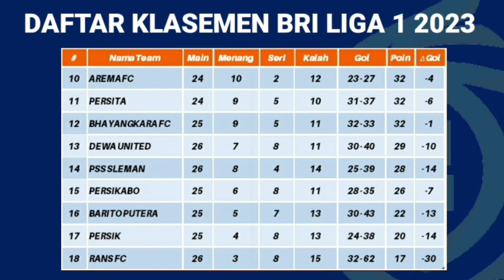Prediksi Line Up - PSIS vs Persita - Jadwal Liga 1 hari ini - BRI Liga 1 2023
Jadwal pertandingan BRI liga 1 2023 hari ini pekan ke 27
PSIS vs Persita  ( Jam 15 : 00 Wib )